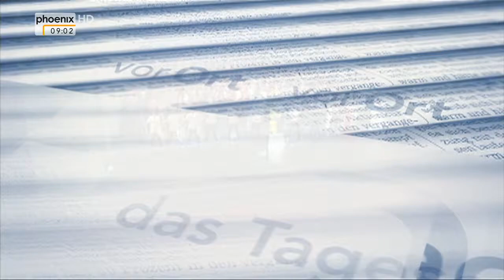Frank Steffel zum FIFA-Skandal im Tagesgespräch am 29.05.2015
Michael Sahr im Gespräch mit Frank Steffel (CDU, Sportausschuss des Bundestages) über den FIFA-Skandal und die Rolle von Joseph Blatter